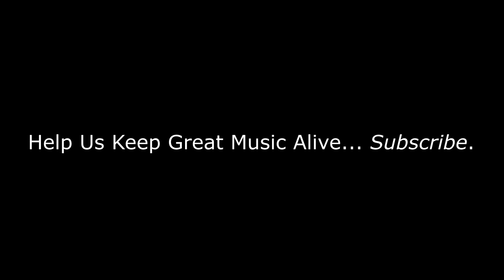Guns N' Roses - It's So Easy | REACTION/REVIEW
BizMatik Reviews and Reacts to Guns N' Roses - It's So Easy